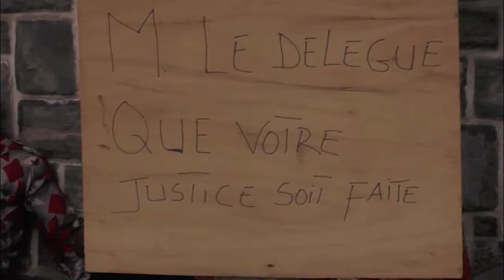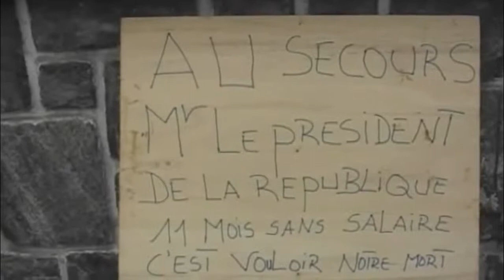Affaire des dix délégués du personnel de la CUD : bientôt le bout du tunnel ?